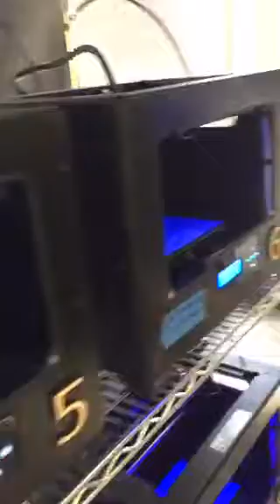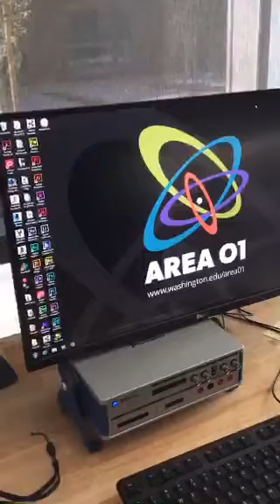Ask a Husky | The UW Dabble Lab, Area 01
University of Washington mechanical engineering major Jeffrey Bergeson gives us a tour of the makerspace in Area 01 of Maple Hall, a UW residence hall. Learn more about this unique creative space

(Original aired on @UW's Periscope channel)